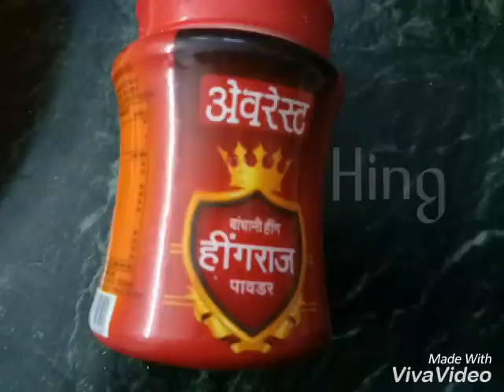Simple tomato pachadi || easy tomato pickle for begginers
Hello,  today I am sharing a simple tomato pachadi recipe.  Hope you all like it